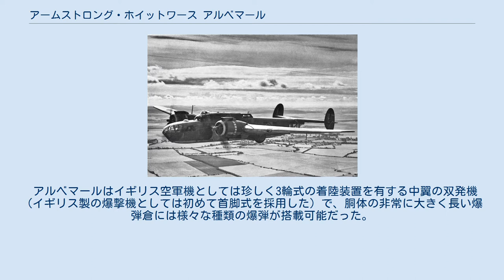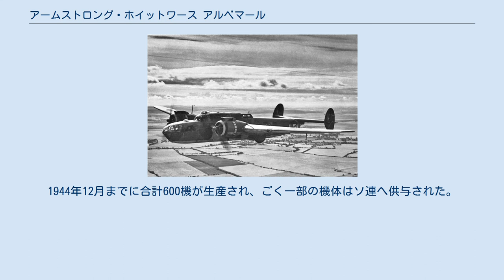アームストロング・ホイットワース アルベマール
アルベマール アームストロング・ホイットワース アルベマール（Armstrong Whitworth Albemarle）は、第二次世界大戦中にイギリス空軍で使用されたアームストロング・ホイットワース社製のグライダー曳航機兼輸送機である。
当初は爆撃機として開発されたが、性能が不十分だったため輸送やグライダー曳航任務に使用された。
グライダー曳航機としては数々の戦場で活躍した。
 アルベマールは、元々は双発の偵察爆撃機としてブリストル社で開発されていた機体だったが、途中から設計・開発がホーカー・シドレーグループのアームストロング・ホイットワース社に変更となり、試作機は1940年3月に初飛行した。
 アルベマールはイギリス空軍機としては珍しく3輪式の着陸装置を有する中翼の双発機（イギリス製の爆撃機としては初めて首脚式を採用した）で、胴体の非常に大きく長い爆弾倉には様々な種類の爆弾が搭載可能だった。
機体構造上の特徴は、木と鋼管の骨組みに合板張りという前時代的な構造になっていることであった。
これは、戦争の激化による戦略物資の不足を見越して、少しでも金属を節約すると共に軍需工場以外の産業を動員して生産可能とする狙いがあった。
 当初イギリス航空省からは1000機の発注を受けていたが、機体構造の古さとエンジンの不調により速度・上昇性能とも爆撃機として使用するには性能不足だったため、第一次納入された32機の実戦部隊への配備は見送りとなった。
爆撃機としては失格と判断された本機だったが、機体の大きさに余裕がありエンジンの馬力が比較的大きいことに目をつけた空軍は、特殊輸送機及びグライダー曳航機として転用することを決定した。
その結果、第二次納入分以降の生産機は、すべて輸送機かグライダー曳航機として生産された。
なお爆撃機として生産された機体も、後に全てこれらの型に改修された。
輸送型は、爆弾倉を廃止し機体の右側面に貨物扉が設けられていた。
また、グライダー曳航型は、尾部に曳航フックが取り付けられていた。
 1943年1月に輸送型の1号機が部隊配備され、これ以後の数々の進攻作戦に参加した。
グライダー曳航機としては1943年7月のシシリー上陸作戦が初陣で、その後ノルマンディー上陸作戦やマーケット・ガーデン作戦等主要な戦闘にエアスピード ホルサグライダー等を曳航するなどの活躍を見せている。
1944年12月までに合計600機が生産され、ごく一部の機体はソ連へ供与された。
 Armstrong Whitworth Albemarle